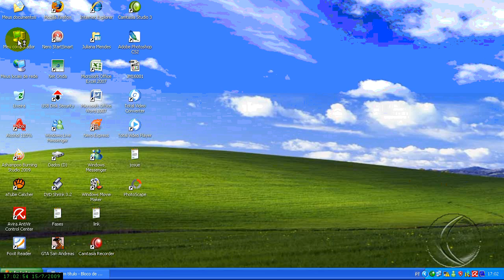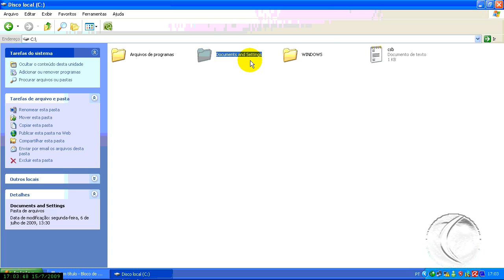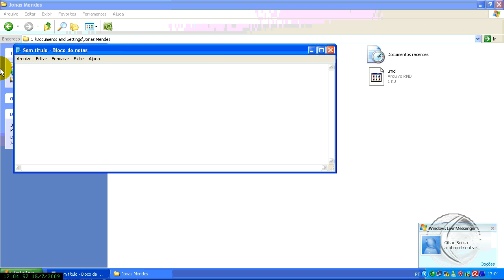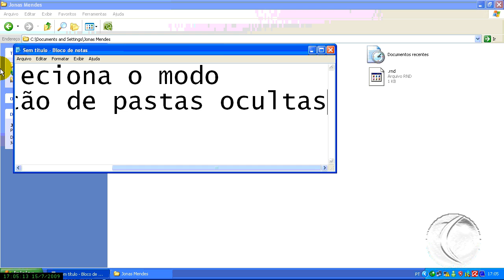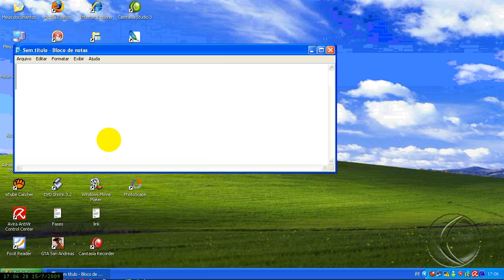Como Apagar os Documentos Recentes de Uma Só vez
Apagando os Documentos recentes
de seu PC